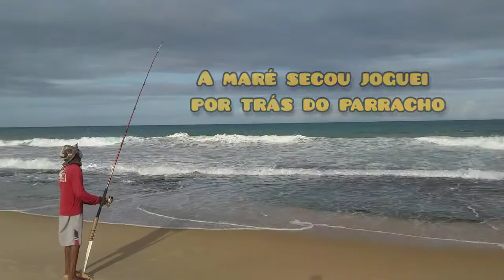Pesca de praia com MUITA EMOÇÃO!!! coró roncador graúdo,carapeba,parú e barbudo🎣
Olá meus amados!! nesse episódio fiz uma pescaria🎣 de PRAIA onde me trouxe muita EMOÇÃO, passei🏃🏽‍♂️pelo vale das cobras🐍chegando na praia do areiado Natal-RN lugar belíssimo.

Os peixes encostaram e morderam a isca,Coró Roncador Graúdo,Carapeba,Parú e Parati Barbudo🐟🐠🐟🐠🐟 foi TOP DE LINHAAAA!!!

Queridos!! paz e amor de Deus pra o coração de vocês!!!